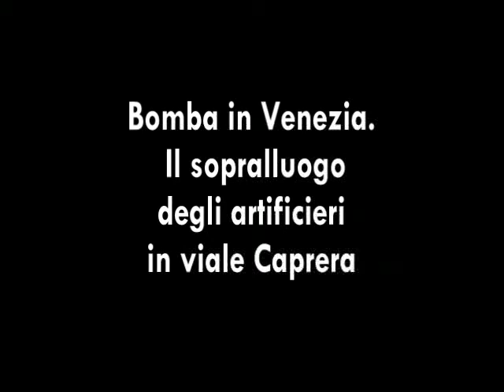Bomba in Venezia: il sopralluogo degli artificieri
Livorno 24 agosto. Artificieri al lavoro in viale Caprera nel quartiere della Venezia dopo il ritrovamento dell'ordigno bellico del 1940.